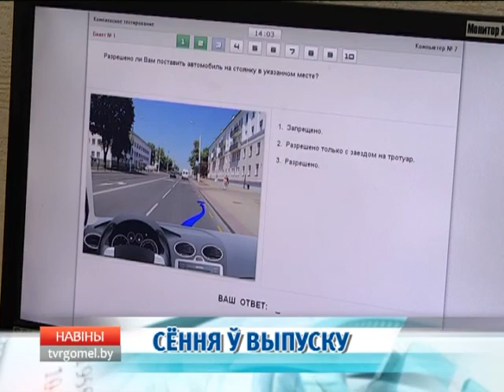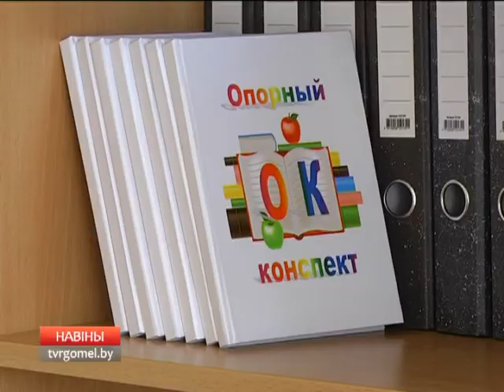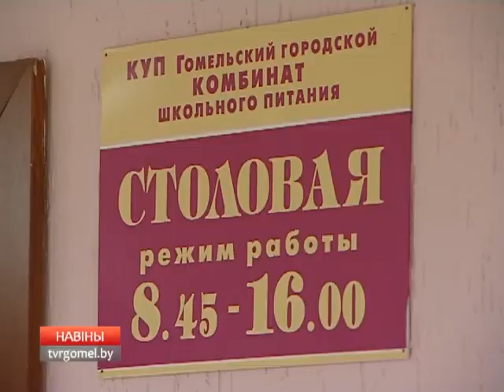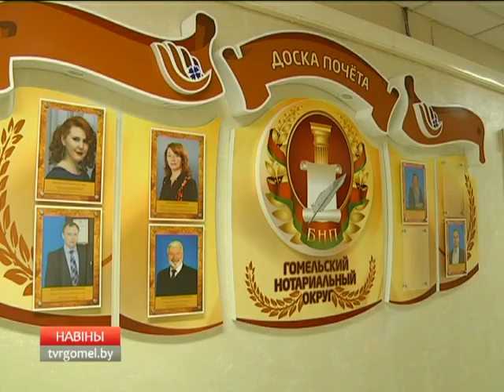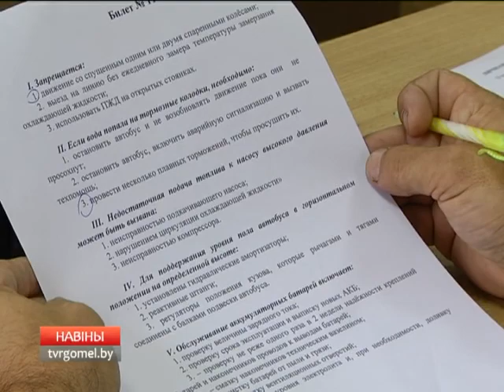25 08 2017 НОВОСТИ